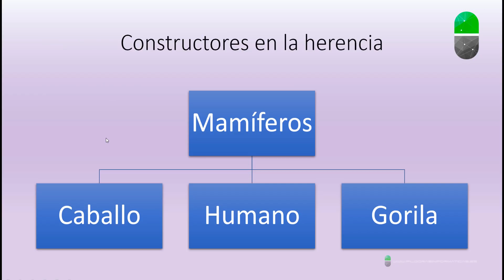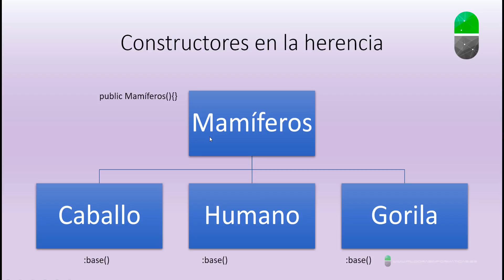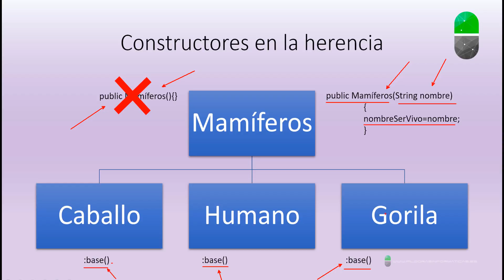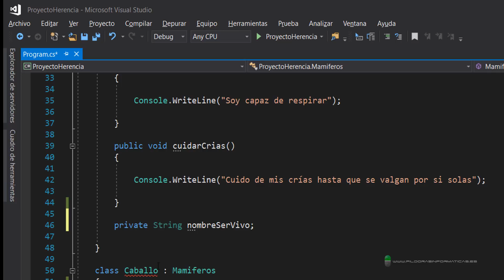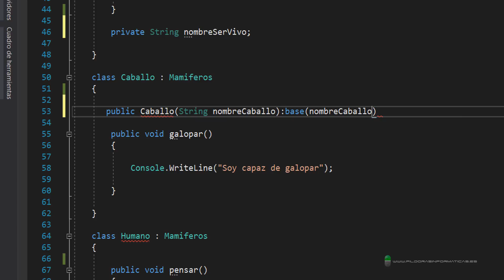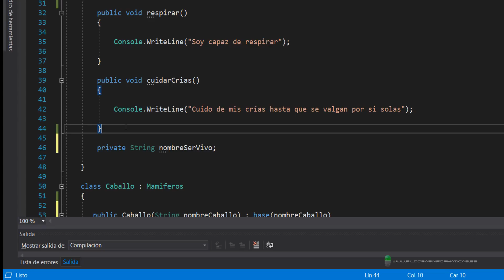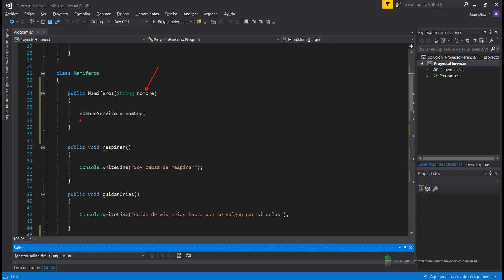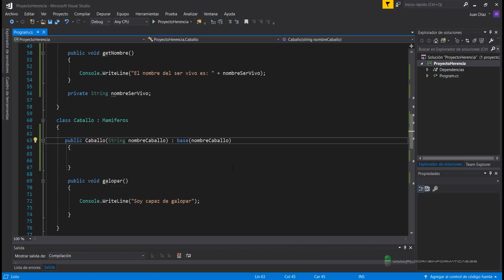Curso C#. Herencia III. Constructores y base. Vídeo 43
En este vídeo vemos cómo trabajan los constructores de las diferentes clases en una jerarquía de herencia. Vemos la instrucción :base() en las subclases.